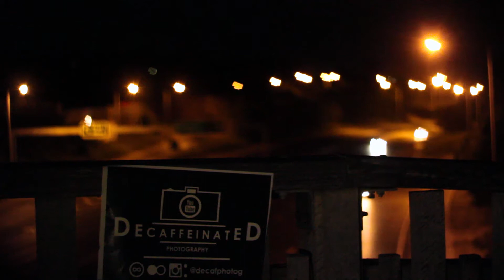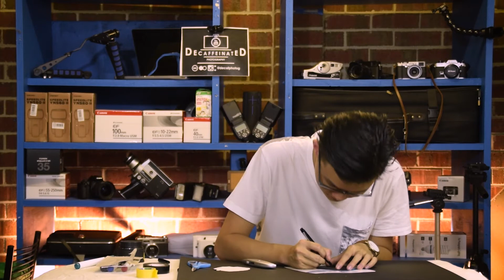How To: BOKEH SHAPES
Good ol' Alex is gonna teach us how to do Bokeh Shapes!

Songs:
Trap 374 - K.A.R Beats